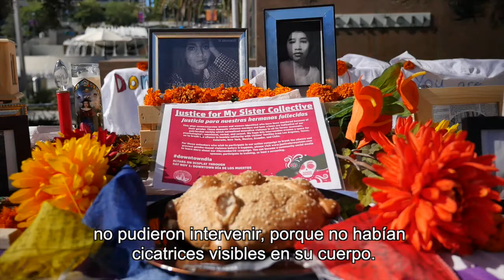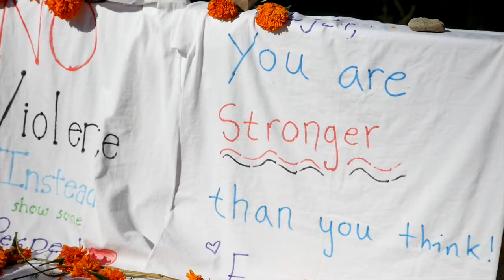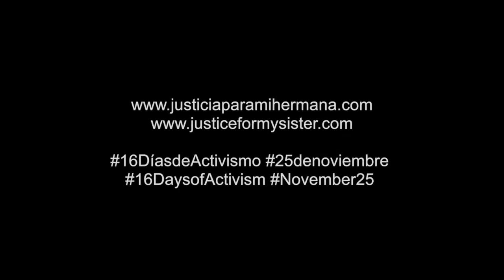Justice for Angie 16DaysofActivism with Justice for My Sister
Cecy visits an altar commemorating victims of gender-based violence in Los Angeles. Her sister Angie was fatally shot by her partner, who also shot their son in the head. Cecy has since become an advocate to break the silence about domestic violence, and operates STOP Domestic Violence page on Facebook.
Cecy visita un altar conmemorativo de las víctimas de la violencia de género en Los Ángeles. Su hermana Angie fue fatalmente baleado por su pareja, quien también disparó a su hijo en la cabeza. Cecy se ha convertido en una defensora de romper el silencio sobre la violencia doméstica, y maneja la página STOP Domestic Violence en Facebook.